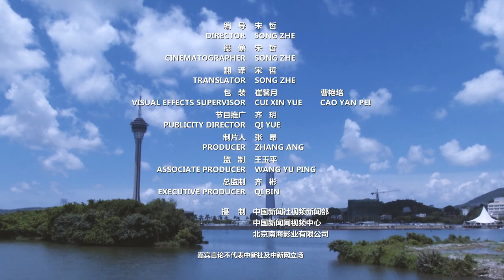还记得20年前的“澳门张学友”黄伟麟吗？如今家庭美满、东北话十级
作为第一位来内地发展的澳门歌手，黄伟麟凭借一首《恋曲1999》被内地观众所熟知，此后两度登上春晚舞台。当事业正值上升期时，他遇到一生真爱，放弃舞台回归家庭。2019年，他再次开麦，为澳门回归二十周年唱响心中的“澳门梦”。